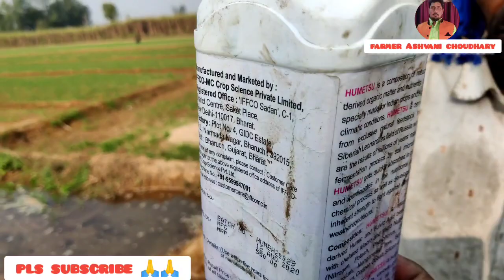गेहूं में लगा दो यह तीन टेक्निकल स्प्रे में और देखें क्या बंपर पैदावार